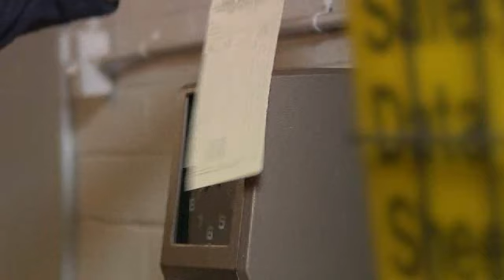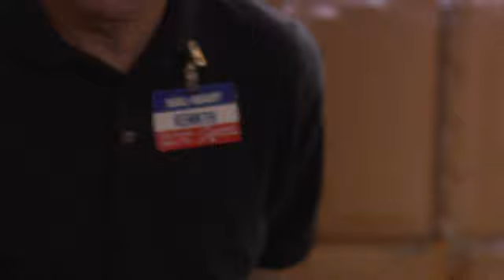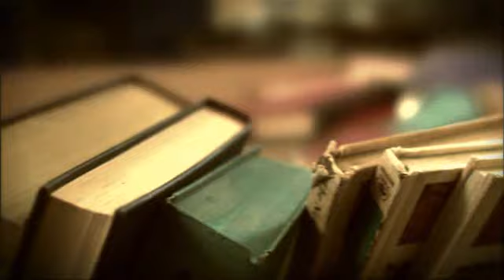Goodwill Industries of NWNC Corporate Video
This video was created to show how Goodwill Industries of Northwest North Carolina impacts the communities it serves by focusing on the success stories of three specific clients.

Our Mission
We create opportunities for people to enhance their lives through training, workforce development services and collaboration with other community organizations.

Our Vision
We will be satisfied only when every person in northwest North Carolina has the opportunity to participate fully in all aspects of a productive life.

The Goodwill Story
Goodwill Industries of Northwest North Carolina was founded in 1926 by Centenary United Methodist Church in Winston-Salem to provide a means of employment for the community's residents with disabilities. Clothing and other items were gathered from community members and then repaired and sold by citizens with disabilities.

Over time, Goodwill expanded its mission to include individuals with socioeconomic barriers to employment. The philosophy of "a hand up, not a hand out" was the impetus for the founding of Goodwill and the organization remains committed to that concept today.